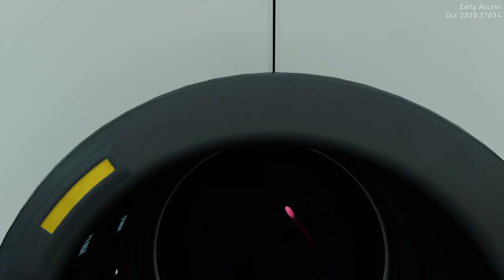Subnautica BZ (Relics update) P1 Depressed Alien Edition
New update has updated ALL the voice acting in the game. Or at least it seems that way. Robin's voice sounds different, and AL-AN's sounds so much like Alan Rickman that I'm not convinced they didn't do that on purpose. But hey, you being stuck in a storage container for thousands of years without getting depressed.